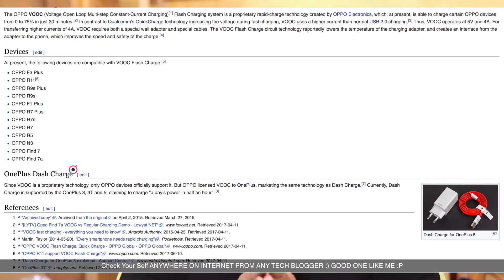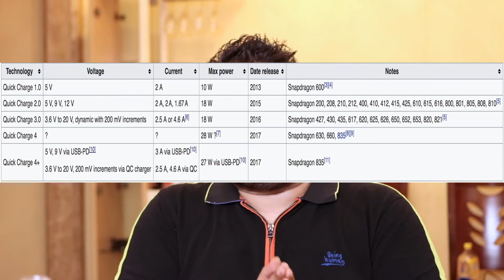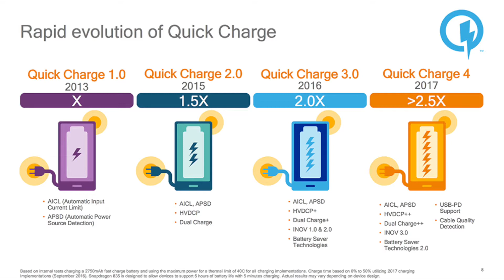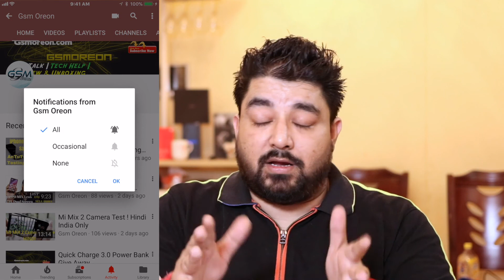Quick Charge 1.0 To Quick Charge 4+ Details Hindi - Charging Series 1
Hello dosto .

in this video I am going to explain you 1st what is fast charge or
quick charge or all vendors use it how , how does this work actually
and what does need , why some phones even fast charging supported but not officially announced , this is 1st episode where I will explain and next series you will see by practical also.

Lense Used : KIT Lense + Prime Lense 50MM 1.8F